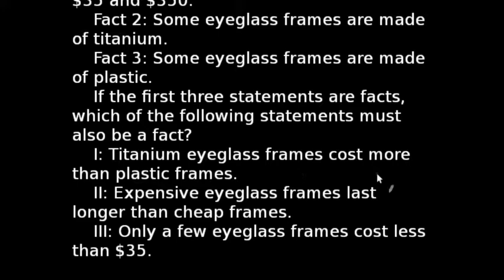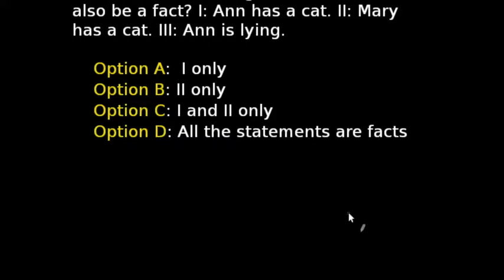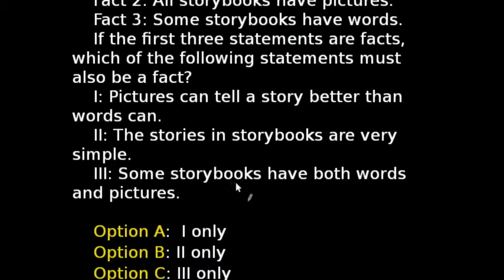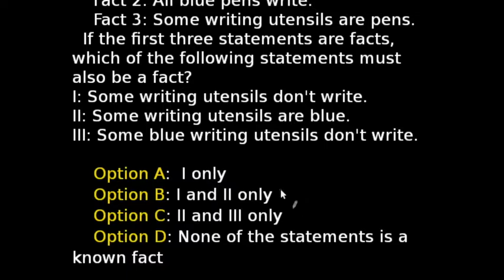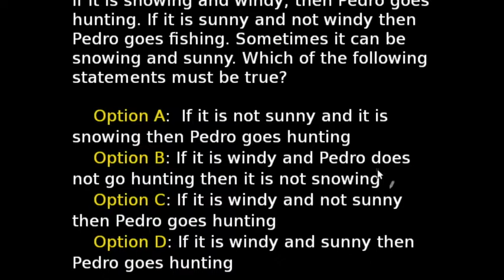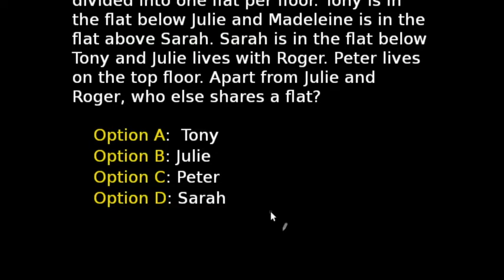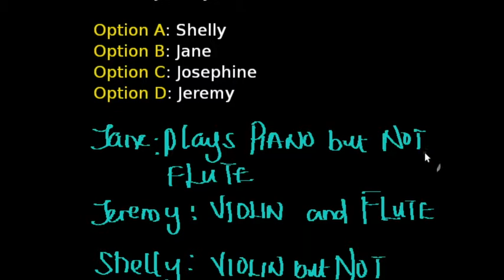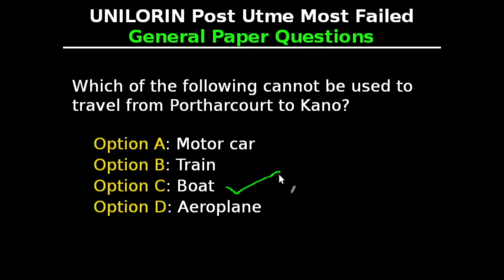Unilorin MOST DIFFICULT Post UTME General Paper Past Questions - Q51 60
We have compiled the most difficult post UTME past questions for the University of Ilorin (UNILORIN) "general paper" exam. These past questions cover the most difficult types of questions covered in the unilorin past questions over the years.